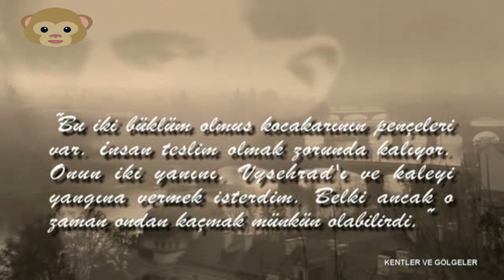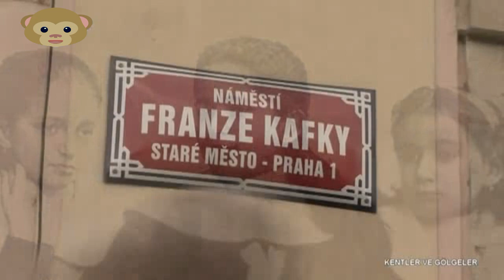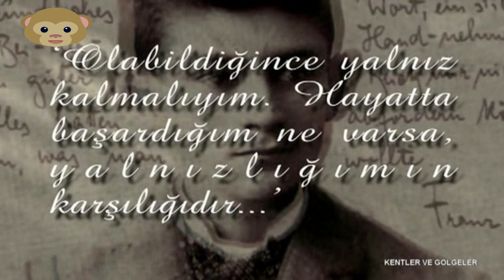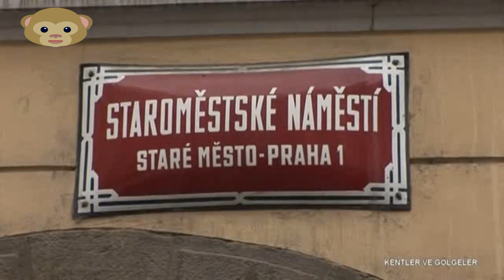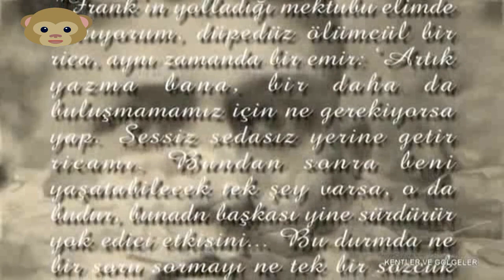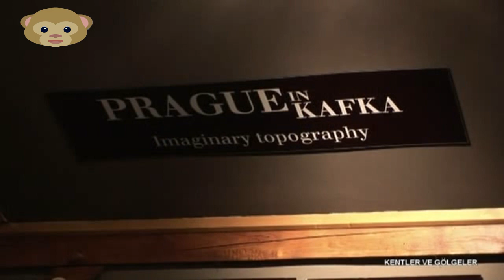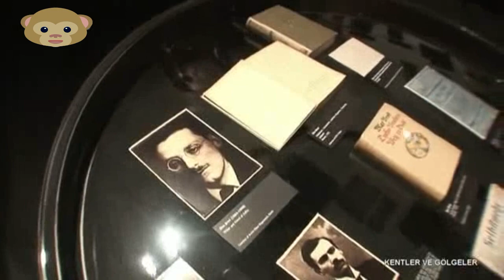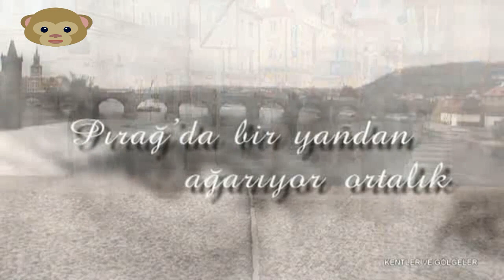Kentler ve Gölgeler - Prag - Kafka (Derya Alabora)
Türkiye'de bu zamana kadar yapılmış,üzerinde çok çalışılmış,her tarafından kültür ve sanat akan,gerek seslendirmeler,gerekse verdiği bilgiler tarafından hazırlanmış en iyi belgeseller.Her biri farklı bir şehri farklı bir yazar/müzisyen/sanatçı ile tanıtan enfes bir belgesel.
Tüm yaş grubuna hitabıyla gönüllerde taht kuran,tüm sanatseverlerin izlemesi gereken her bölümü birbirinden heyecan verici başyapıt niteliğindeki belgeseller.